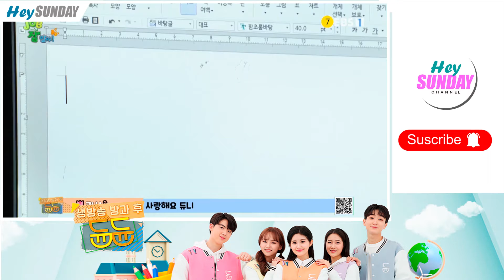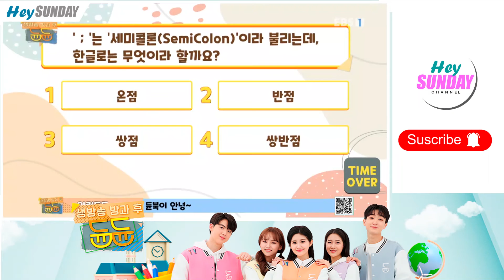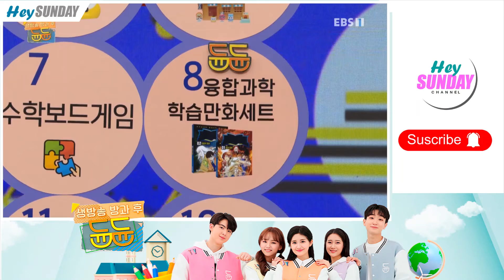[SATURDAY] 📺 DuneDune After School | Job! I Know Dune | Episode 99° (Yuki)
Hey Sunday. Enjoy the video!

and don't forget support our Saturday girls...

SATURDAY FIGHTING!!!...

the material doesn't belong to me, if any claims for the material of this video